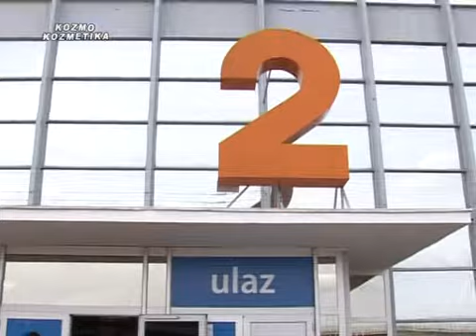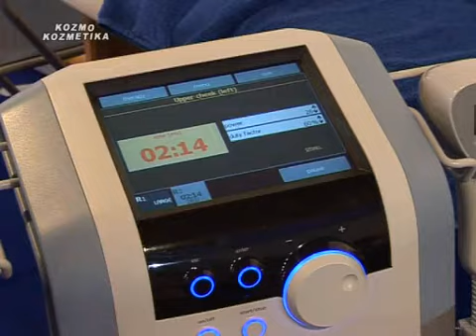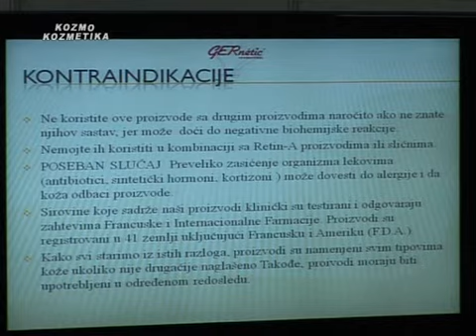20. medjunarodni sajam i kongres kozmetike i nege kose Dodir Pariza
20. međunarodni kongres i sajam kozmetike, nege kose, estetike, fitnessa i zdravlja „Dodir Pariza" biće održan u Hali 2 Beogradskog sajma 13. i 14. oktobra 2012. godine.
Jubilarno, 20. izdanje sajma Dodir Pariza biće posebno po mnogo čemu. Po prvi put na našim prostorima u sklopu sajma Dodir Pariza, sajma na koji ste već navikli, možete prisustvovati i Kontrasajmu, manifestaciji osmišljenoj da da priliku da se predstave oni koji obično gledaju predstavljanje drugih.
Kontrasajam će činiti:
1. VIDEO KONGRES
2. B2B SASTANCI (LIČNI KONTAKT SA PREDSTAVNICIMA FIRMI)

Kontrasajam nije jedina novina na sajmu. U sklopu sajam Dodir Pariza održaće se berza rada.

Kurs na temu: Akne i rozacea -- novo lice poznatih dermatoza, okupiće priznate stručnjake koji će sa polaznicima podeliti znanje o ovoj temi.

Ukoliko ste takmičarskog duha, obradovaće Vas informacija da će se u sklopu sajma Dodir Pariza održati takmičenje u nadogradnji trepavica.

Tradicionalno takmičenje u šminkanju Face & body art biće prava poslastica za sve ljubitelje make-up-a. Takmičenje će se održati u nekoliko kategorija.

Ne zaboravite, 13. i 14. oktobar 2012. Hala 2 Beogradskog sajma. Od 10 do 20 časova. 20. međunarodni kongres i sajam kozmetike, nege kose, estetike, fitnessa i zdravlja „Dodir Pariza". Budite na pravom mestu.